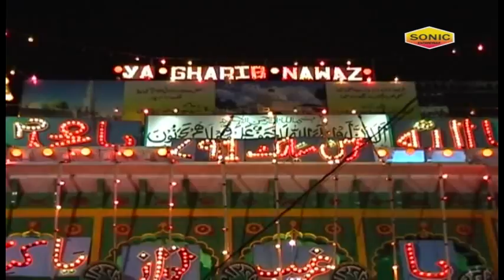Mera Khawaja Piya Mera Sultan Hai || Dilshad Sabri, Irshad Sabri || Urs 805 Khwaja Garib Nawaz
Song Name: Mera Khawaja Piya Mera Sultan Hai
Album Name: Mera Khawaja Piya Mera Sultan Hai
Singer Name: Dilshad Sabri, Irshad Sabri
Label : Sonic Enterprise